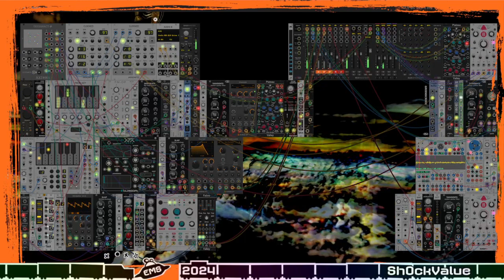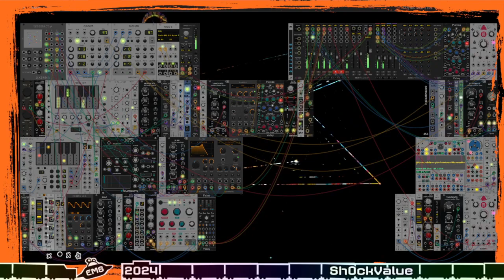NYE 2023 Stream Train - Sh0ckValue continued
Earth Modular Society presents our fourth annual New Year's Eve stream train, December 31, 2023.

We are a community of modular synthesizer enthusiasts from all over the world! This is our open-mic channel where we share our beeps, boops, hopes, and dreams.

JeelyBit

scientific support dept.

ChanceEnthusiast

djmjr

cksample

merkurial

Dr. A. Gon.

Archaic_Electro

stogoshuffle

Data

BbartokK

m1les